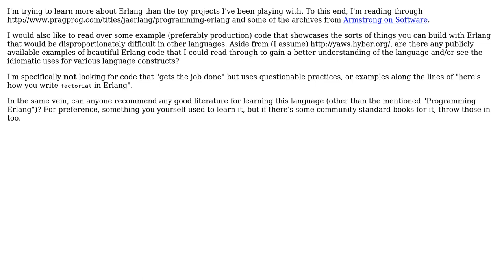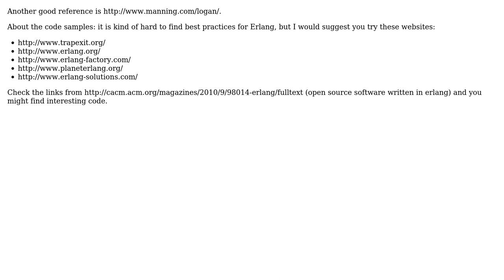Software Engineering: Beautiful Erlang Code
With thanks & praise to God, and with thanks to the many people who have made this project possible! | Content (except music & images) licensed under CC BY-SA | Music | Images & others | With thanks to user Matthieu user Inaimathi user Bogdan Maxim and the Stack Exchange Network Trademarks are property of their respective owners. You are responsible for your own actions.